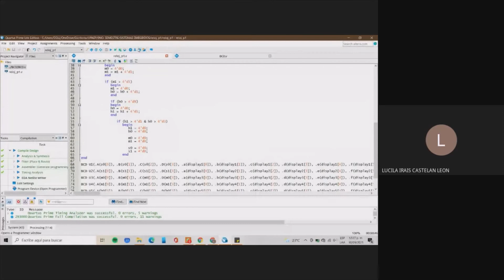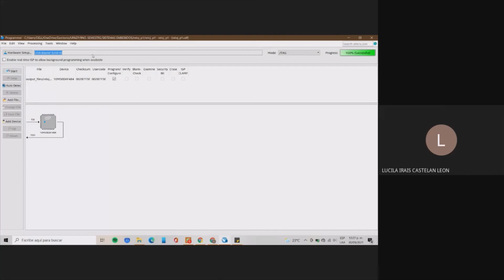Práctica 1 Sistemas Embebidos. Reloj 24 hrs